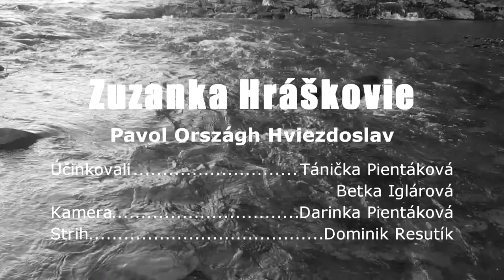P O Hviezdoslav Zuzanka Hraškovie T Pientáková, A Iglárová, D Resutík